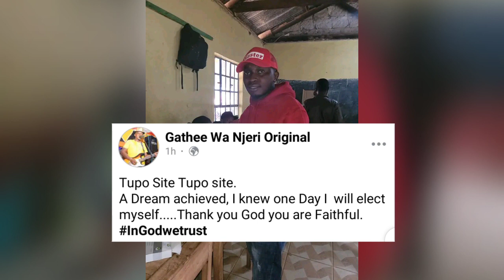WOW😘GATHEE WA NJERI KUREMWO KUHITHA GIKENO